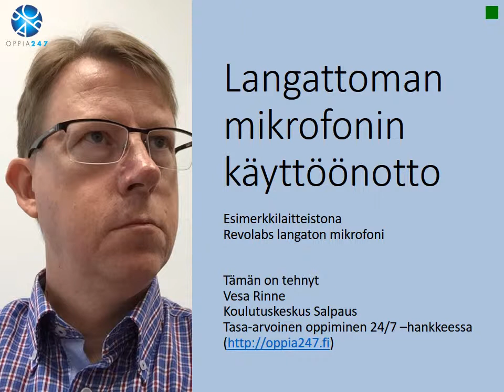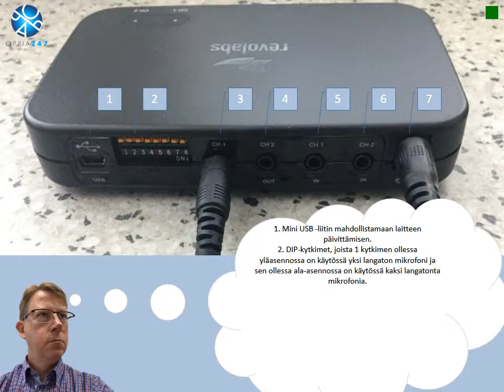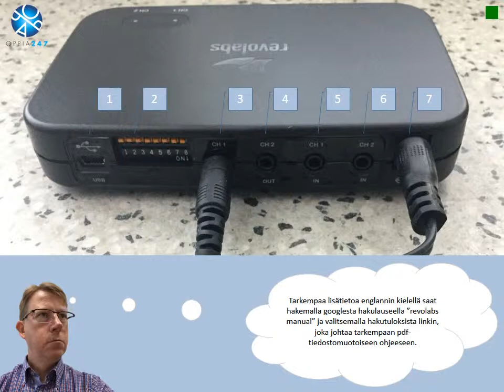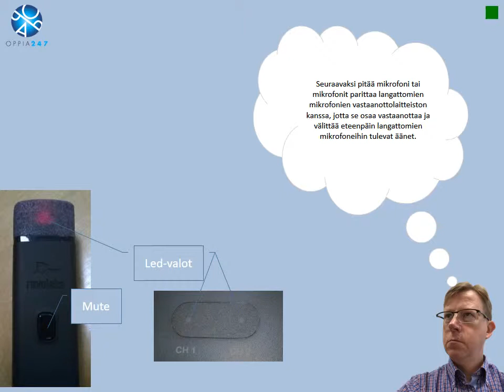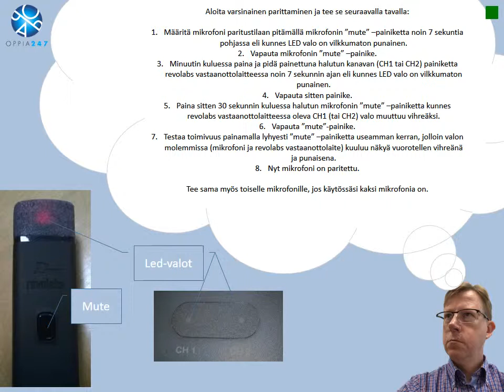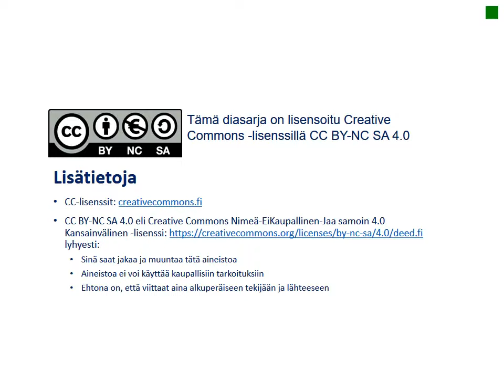Oppia247 Langaton mikrofoni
Tasa-arvoinen oppiminen 24/7 –hankkeessa luotu esimerkki langattoman mikrofonin käyttöönotosta.